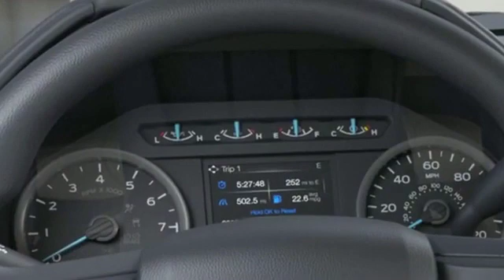2019 Ford F-150 Kansas City MO, Grandview MO, Belton MO, Overland Park KS, Leawood KS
2019 Ford F-150  1FTEW1EB5KKF29634 Video